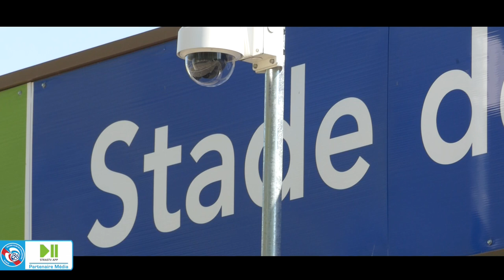Interview de Marc Keller 2016/2017 | RC Strasbourg Alsace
Interview de Marc Keller, Président du RC Strasbourg Alsace, avant le début de la saison 2016/2017.